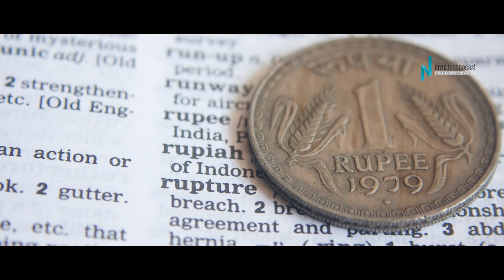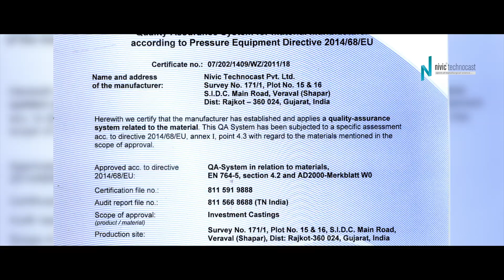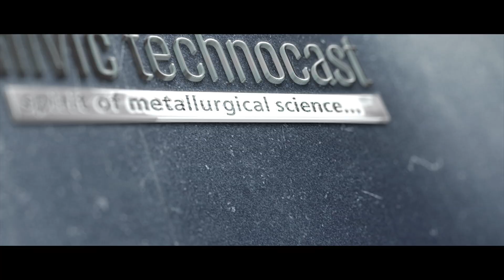Investment Casting Process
Investment Casting For Valves, Pumps & Process Equipment's